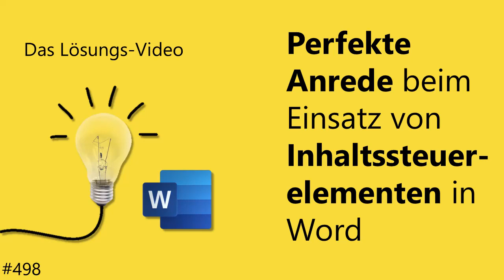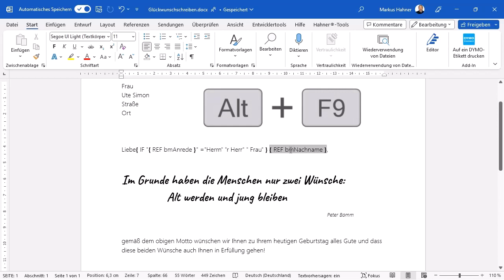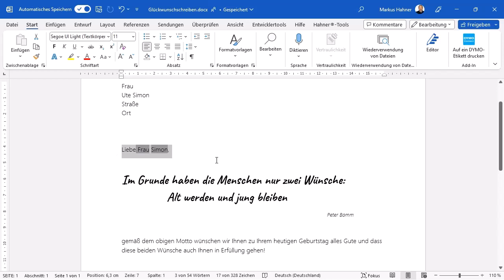Das Lösungsvideo 498: Perfekte Anrede beim Einsatz von Inhaltssteuerelementen in Word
In einem Glückwunschschreiben werden die Empfängerdaten über Inhaltssteuerelemente erfasst. Praktisch wäre es nun, wenn Word die persönliche Anrede automatisch auf Grundlage der Daten aus den Inhaltssteuerelementen erzeugen würde. Geht nicht? Doch! Möglich macht es der Trick von Ute Simon und Markus Hahner.